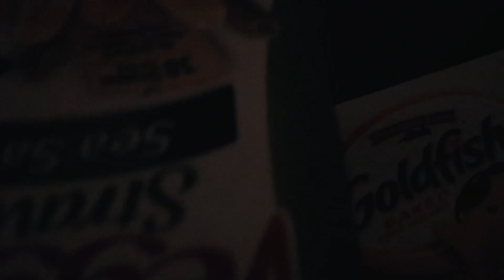THEY WENT WILD!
First Vlog of 2019 is off to a great start!

Brandomartinez.com